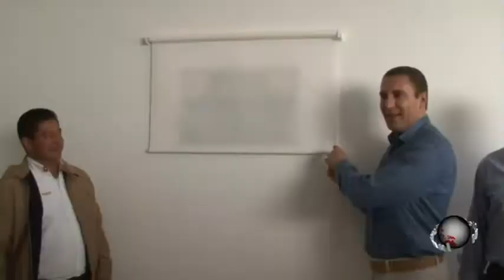Puntual TV [20141204] Estado invierte 37 mdp en salud y campo en el municipio de Miahuatlán